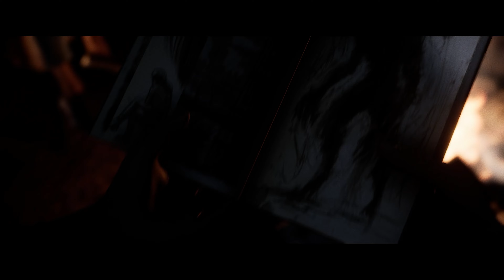The Quarry - Kapitel 4 | No Commentary #05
The Quarry
Plattformen: PC, Playstation 4, Playstation 5, Xbox One, Xbox Series